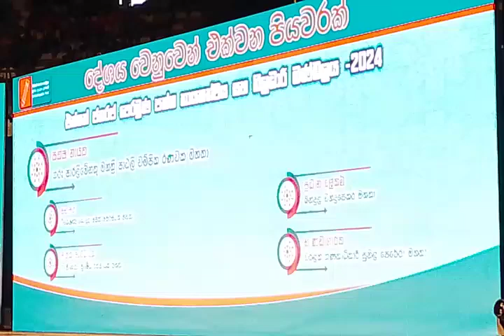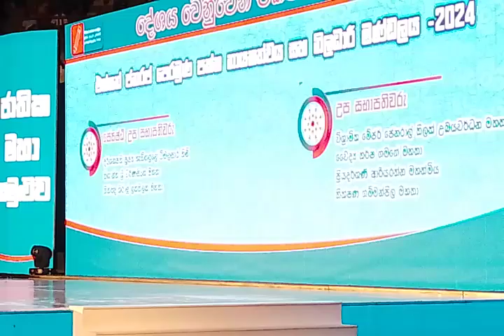එක්සත් ජනරජ පෙරමුණ සභාපති නායකයින් වෛද්‍ය ඉංජිනේරු වරලත් ඉංජිනේරුවන් හා නීතිඥයින්ගෙන් ප්‍රකාශයට පත්.